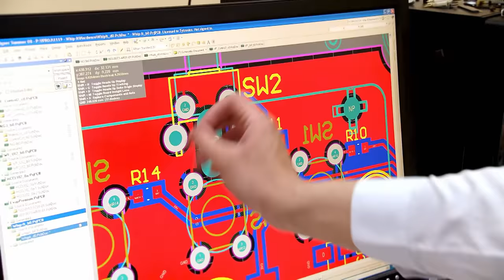Engineering Student's Alarm Clock Adaptation | Shark Tank AUS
Engineering student Benny Tong seeks an underwhelming $20,000 in return for 10% equity in 'Bitzong Robotics'. His first invention revolutionizes the everyday use of the alarm clock.